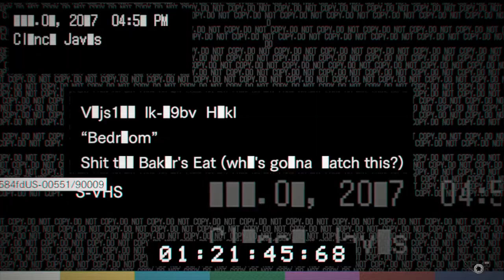Resident Evil 7: DLC:Bedroom